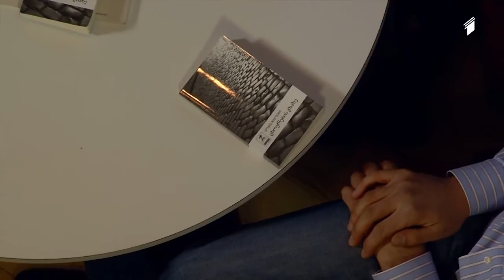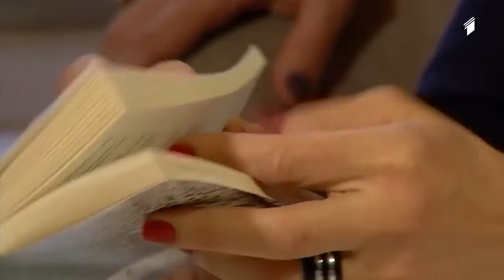ცოტნე ჩიქოვანი - ცხოვრების გზაზე